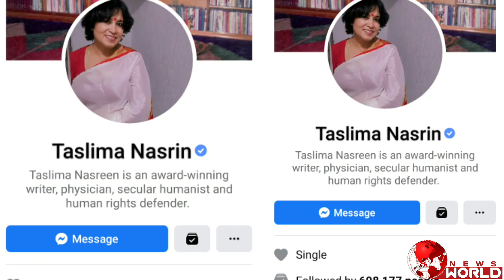ফ্রান্সের বিরুদ্ধে বাংলাদেশে সবচেয়ে বড় মিছিল|| তসলিমা নাসরীন || NEWS WORLD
ফ্রান্সের বিরুদ্ধে বিশ্বের সবচেয়ে বড় মিছিল বাংলাদেশে হয়েছে বলে মন্তব্য করেছেন তসলিমা নাসরীন।

ভিডিওটি ফেসবুকে শেয়ার করুন আপনার বন্ধুদের সাথে...